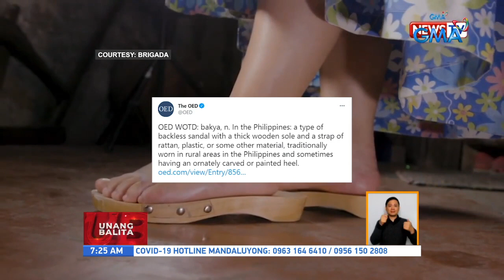'Bakya' featured as Oxford English Dictionary's word of the day | UB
"Bakya" was featured as the Oxford English Dictionary's (OED) word of the day on Tuesday.